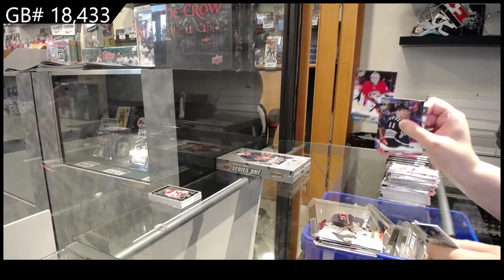22-23 Upper Deck Series 1 Hockey 3 Box Break - C&C GB #18,433